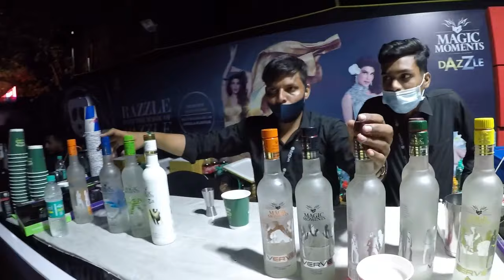Sunburn Goa 2021 , What really happened ? Asia's largest music festival | Full Vlog with Trip Cost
What an incredible experience at sunburn music festival held on 27 - 29th DEC at Hill Top Goa Vagator full of energy world class music which included artist like Nucleya , Divine , Teri Miko and top artist like Deborah De Luca and the king of trance Armin Van Buuren.

This video includes every detail of the festival and total expenses to give an idea about your next Sunburn Trip.